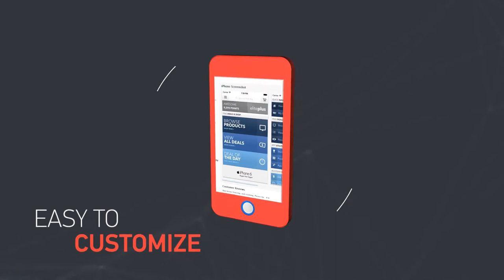After Effects Template: Mobile App Promotion